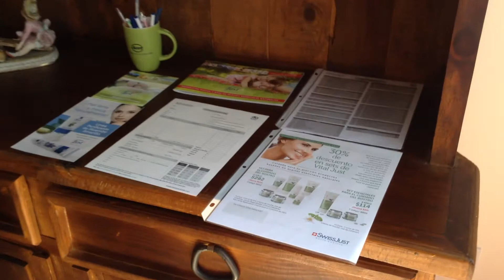Preparacion para el SPA del Cuidado del Rostro por Gaby Vargas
Preparacion para el SPA del Cuidado del Rostro